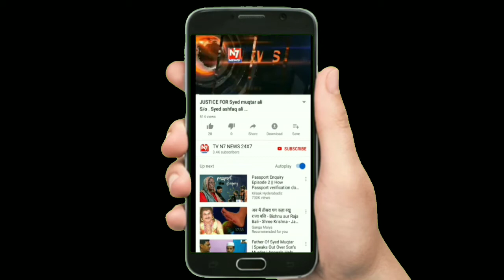NRC CAA REALLY IN HYD